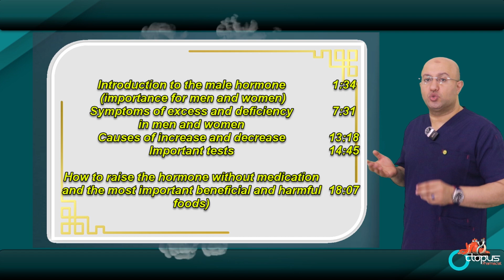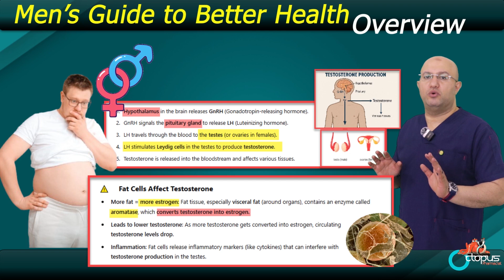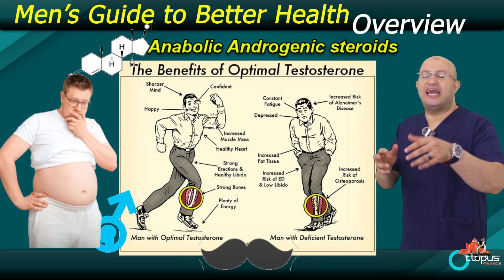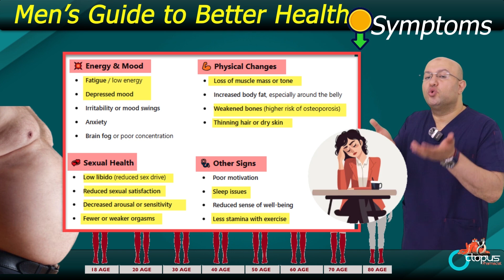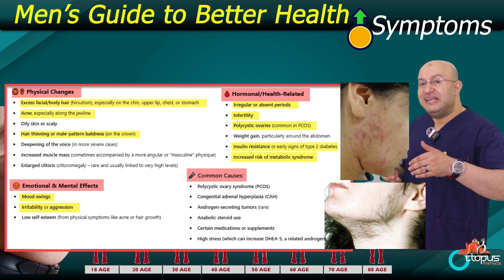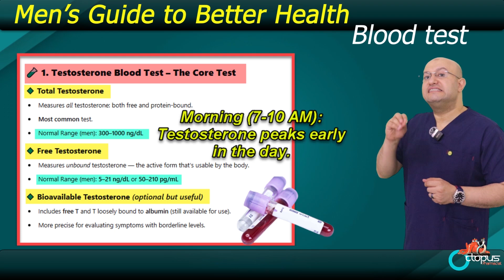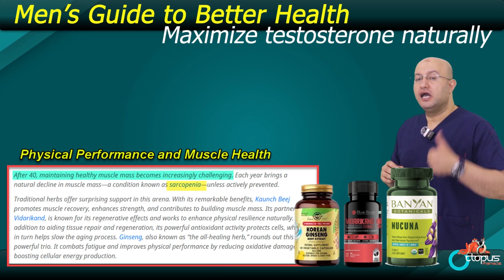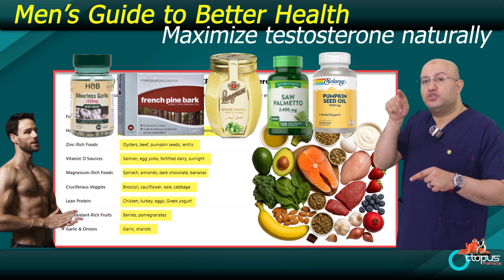Testosterone | Causes and symptoms of deficiency | Tests | Natural treatments | Healthy nutrition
Our channel aims to raise pharmacist awareness... by providing the best medical information in a professional manner.

For financial support:
0:00. Introduction to male hormones (importance for men and women)
7:31. Symptoms of excess and deficiency (in men and women)
13:18. Causes of excess and decrease
14:45. Important tests
18:07. How to raise hormone levels without medication
(The most important beneficial and harmful foods)

 this video, pharmacist and health expert Hussein Lotfy breaks down everything you need to know about testosterone—how it works, why it drops after 40, the symptoms of low testosterone, and most importantly, how to naturally boost it.

We'll cover: ✅ Signs and symptoms of low testosterone
✅ What your test results really mean
✅ The difference between primary and secondary hypogonadism
✅ Top foods, supplements, and lifestyle changes to naturally support testosterone
✅ What to avoid if you want your hormone levels to thrive

Whether you're 40, 50, or 60+, this video is your ultimate guide to understanding and managing your testosterone levels for better health, strength, and vitality.

📥 Chapters are included for easy navigation
low testosterone

symptoms of low testosterone

testosterone deficiency

low t treatment

testosterone in men

testosterone levels

male hormone imbalance

hypogonadism

testosterone therapy

low t symptoms

what is low testosterone

testosterone problems

testosterone health

testosterone decline

testosterone test
📈 Audience-Specific Keywords (Age + Gender Focus)
testosterone over 40

testosterone over 50

testosterone in older men

men's health after 40

hormones in aging men

low testosterone in men over 40

male menopause

andropause

hormone imbalance in men

⚡ Natural and Lifestyle Keywords
natural testosterone boosters

testosterone boosting foods

testosterone supplements

best vitamins for testosterone

increase testosterone without drugs

testosterone and exercise

resistance training testosterone

natural remedies for low testosterone

lifestyle for hormone balance

🍽️ Diet and Supplements Keywords
testosterone diet

foods that increase testosterone

zinc and testosterone

vitamin d testosterone

magnesium testosterone

testosterone and cholesterol

supplements for men over 40

best testosterone supplement

testosterone friendly foods

🧪 Blood Test & Medical Keywords
testosterone blood test

free testosterone levels

SHBG test

LH FSH hormone test

hormone panel for men

how to test testosterone

interpreting testosterone test

total vs free testosterone

🧬 Symptoms & Health Concerns
fatigue and low testosterone

low libido men

erectile dysfunction testosterone

muscle loss testosterone

depression low testosterone

gynecomastia

sleep and testosterone

anxiety testosterone imbalance

bone health testosterone

🧠 Brain-Hormone Connection
pituitary gland testosterone

GnRH hormone

hypothalamus testosterone link

brain and hormone signals

👩‍⚕️ Women-Specific (Briefly Mentioned)
testosterone in women

high testosterone in women

PCOS and testosterone

female hormone imbalance

testosterone and fertility women

🌿 Herbs & Natural Extracts
saw palmetto

ginseng testosterone

chrysin in honey

pine bark extract

garlic and testosterone

boron testosterone

L-arginine benefits

testosterone boosting herbs

🧘 Lifestyle, Sleep, and Habits
sleep and hormones

best sleep for testosterone

stress and testosterone

habits that kill testosterone

testosterone killers

alcohol and testosterone

smoking and hormones

how to boost testosterone fast

testosterone before and after

does exercise increase testosterone

do I have low testosterone?

how to know if testosterone is low

best testosterone boosting workout

testosterone recovery plan

testosterone explained

signs of hormone imbalance

low testosterone symptoms checklist

what lowers testosterone

high testosterone side effects

testosterone and aggression

how to fix low testosterone

testosterone levels by age
Niche-specific tags (for supplements and nutrition): ashwagandha, saw palmetto, pine bark extract, ginseng, garlic testosterone, chrysin, DHEA, natural testosterone boosters, estrogen blockers, hormone therapy, hormonal aging.
The video content is not intended to be a substitute for professional medical advice, diagnosis, or treatment. Always seek the advice of your physician or other qualified health provider with any questions you may have regarding a medical condition. Never disregard professional medical advice or delay in seeking it because of something you have read or seen. Never stop or change a medication without consulting your doctor.